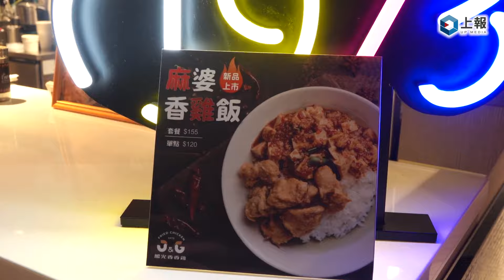【上報生活】2個願望一次滿足！繼光香香雞全台9間門市首推新品「麻婆香雞飯」